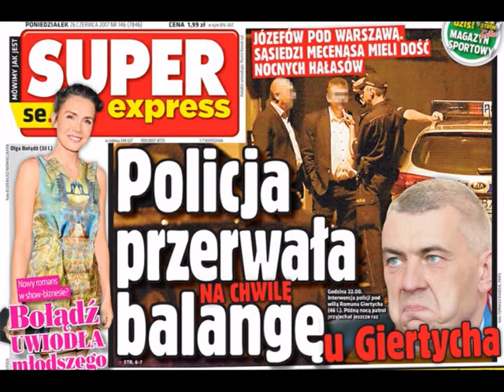Czas szaleństw i miłości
Pięknie jest. To za mało powiedziane. Piknie!
Radość ma z tej przyczyny nie tylko szyderca.
Niby końcówka czerwca, a już lipa kwitnie.
Nie tylko na komisjach.
A więc - W górę serca!

Wakacje. To uciecha nie tylko dla dziecka.
Stare też już zwiedzają - Londyny, Paryże.
Serducho poszło w górę - tak jak lejdy kiecka
zmieniła się na letnią - i kończy się wyżej.

W czas taki można posłać do kąta robotę,
wrzucić luz i się smażyć na plaży przy wodzie.
Mniej zamożni - jak Koniu - z imprą pod namiotem
rozpoczęli już sezon letni w swym ogrodzie.

Skwarny dzień i namiętnie też upojna nocka.
Czas miłości, gdy w głowach już zaszumi wino.
Latoś też zaszaleję. Jadę do Wąchocka!
Mam już bilet kupiony. Tak.
Na Pindolino.
28 czerwca 2017